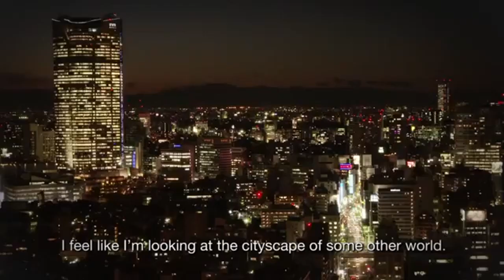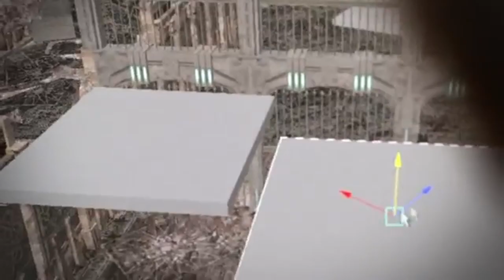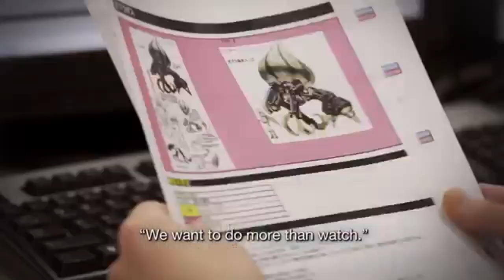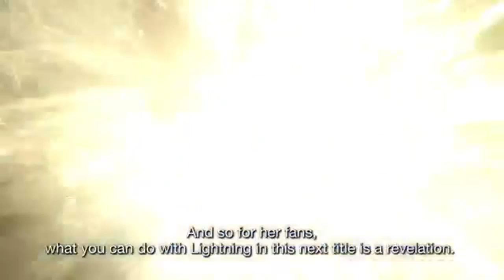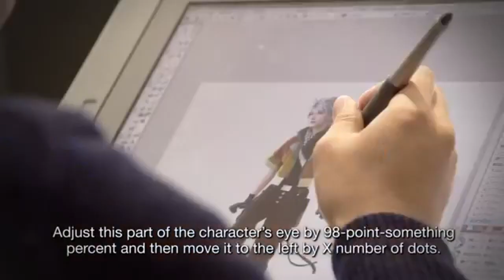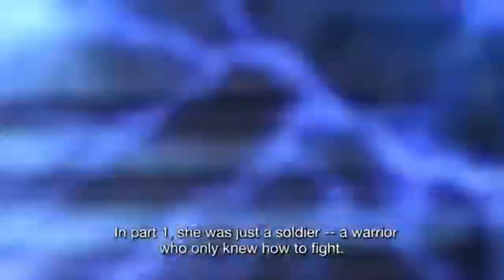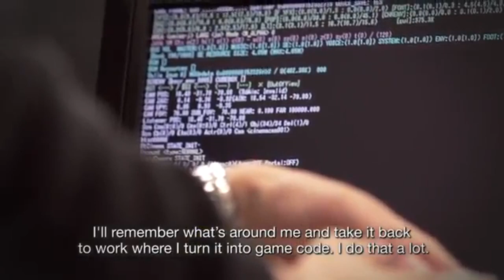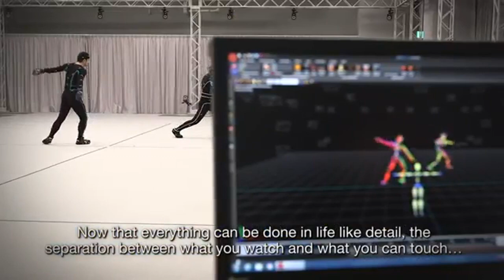Lightning Returns: Final Fantasy XIII - Inside the Square Director's Cut Trailer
Check out this collective trailer of all three episodes, plus additional footage and insights, which showcases what it took to create Lightning Returns: Final Fantasy XIII.

Follow Lightning Returns: Final Fantasy XIII at GameSpot.com!